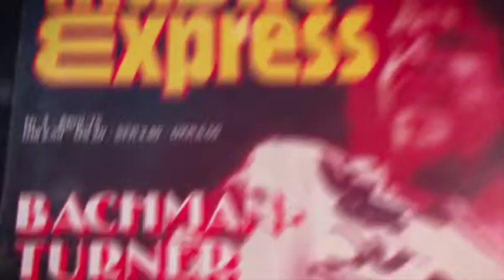Calgary Film 2018: BACHMAN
BACHMAN

In 1974, Bachman Turner Overdrive was one of the biggest bands in the world, outselling even the Rolling stones with classics like Takin’ Care of Business and You Ain’t Seen Nothing Yet. This is the story of its founder Randy Bachman, from his early days of The Guess Who and hits like American Woman to today. As one of the few legendary artists to reach #1 in two separate bands, Bachman’s singularly focused goal of music has taken him from spectacular highs to crushing lows.